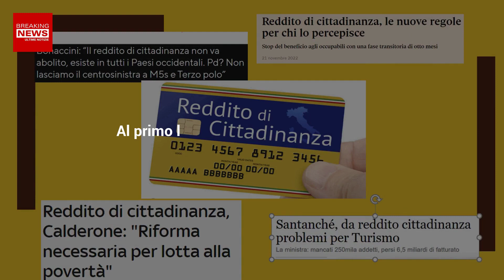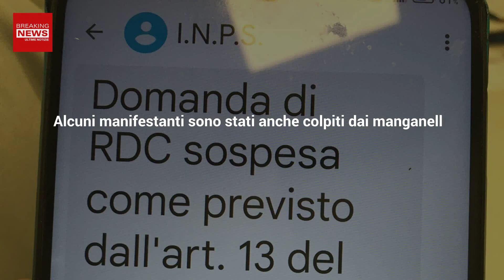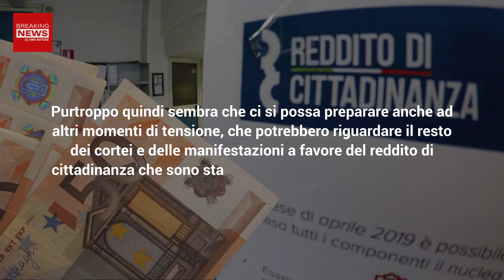Reddito Di Cittadinanza: Manifestanti Forzano Cordone Di Polizia A Napoli!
Reddito di cittadinanza: molti manifestanti sono scesi in piazza a Napoli per protestare contro i cambiamenti delle regole sul sostegno. Durante il corteo ci sono stati momenti di grande tensione...